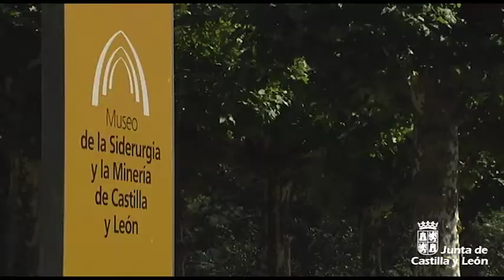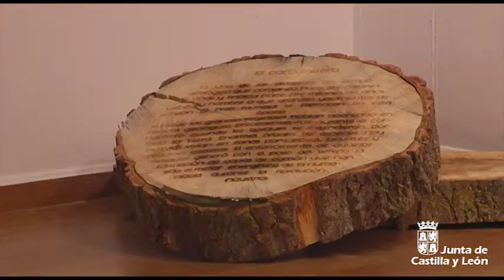Exposición "Fósiles. El origen del carbón" en el Museo de la Siderurgia y la Minería de CyL